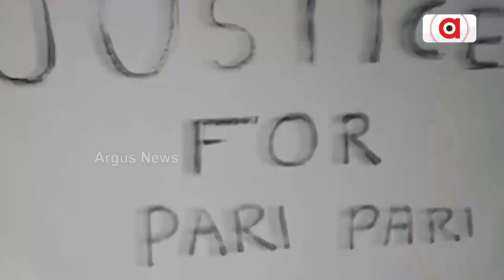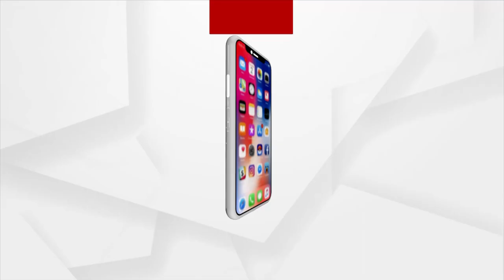Mahatma Gandhi Statue Unveiled At UN Head Quarter As "Reminder Of Values He Upheld"